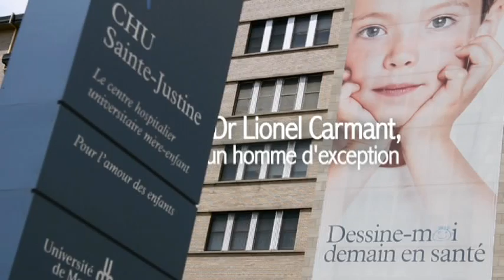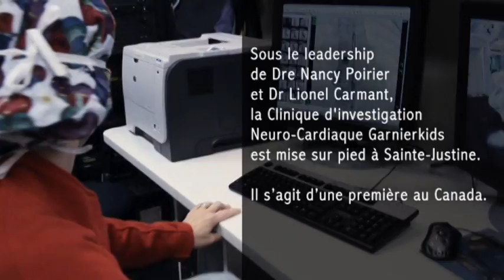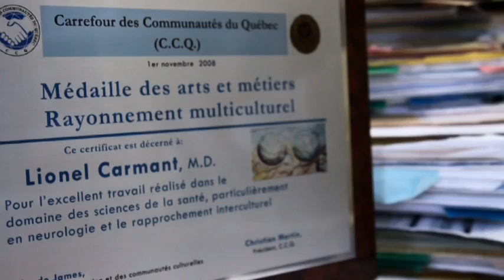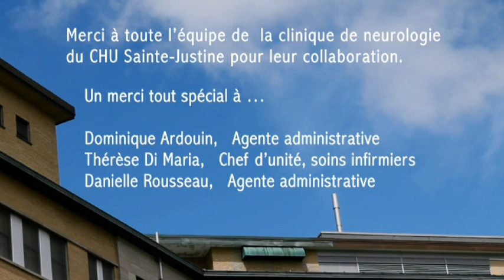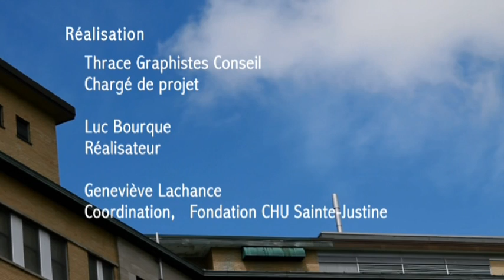Dr Lionel Carmant, un homme d'exception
Présentée par la Fondation Garnierkids.com, grand donateur de la toute première clinique d'investigation neuro-cardiaque au Canada, cette vidéo rend hommage au Dr Lionel Carmant.  Neurologue et imminent chercheur, Dr Carmant chapeaute la clinique avec Dr Nancy Poirier, chirurgienne cardiaque au CHU Sainte-Justine.

Cette clinique s'adresse aux enfants atteints de malformation cardiaque et ayant subi une intervention chirurgicale durant les premiers mois de vie. Ils seront pris en charge dès la naissance afin d'intervenir de façon précoce sur les problèmes neuro-développementaux qui peuvent survenir suite à la chirurgie.